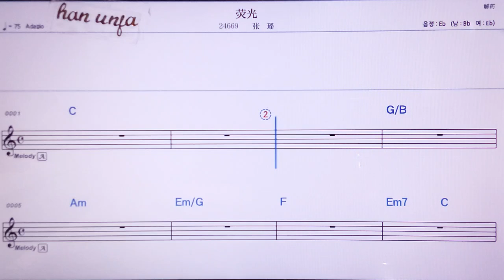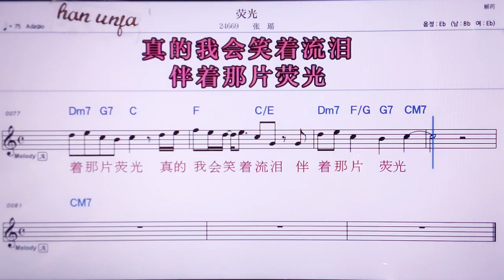💖잉구짱/짱야오 👍MR,노래방, 악보, 코드,Karaoke With Sheet Music